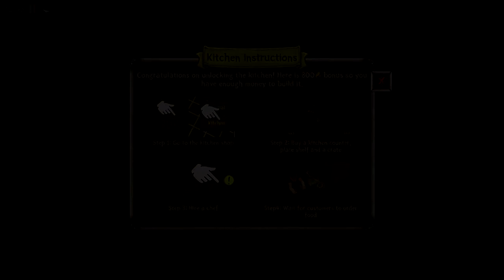[#1][🇵🇱] Tavern Master - Cztery piwka na stół, w popielniczkę pet! 🍻 🍻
Tavern Master to średniowieczna gra o zarządzaniu tawerną, w której jesteś odpowiedzialny za budowę, utrzymanie i prowadzenie własnej przytulnej tawerny! Kup stoły i ławki, napełnij beczki napojami, zatrudnij personel i już możesz obsłużyć swoich pierwszych klientów. Upewnij się, że Twoi pracownicy są zadowoleni, jest wystarczająco dużo napojów i miejsc dla gości, a już niedługo będziesz mógł rozwijać swój biznes na różne sposoby!

Stream:
Piątek 20:00

Zapraszam również na mój instagram:
shiro_dev

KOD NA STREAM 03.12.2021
1.  WIEJSKI BARD